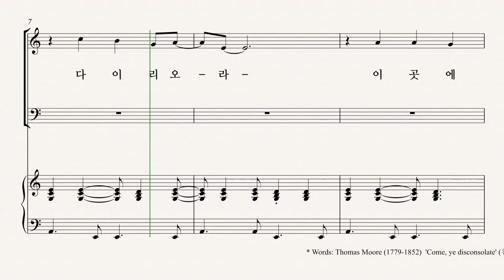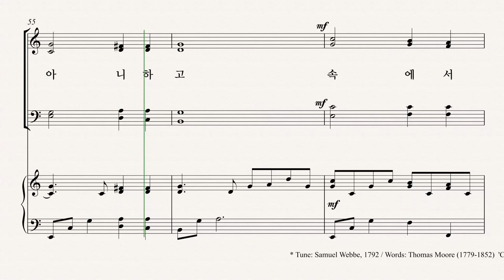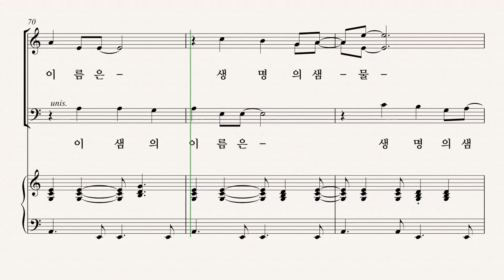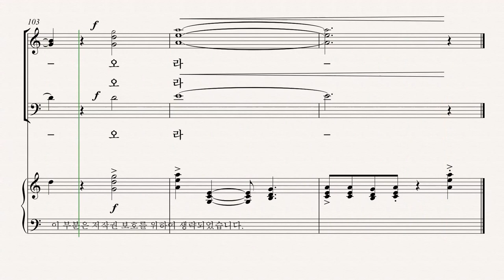[유빌라테] 유빌라테 명품성가 35집 '목마른 자들아' - Tenor